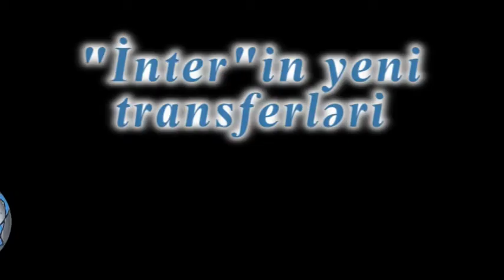Nizami Haciyev yeni transferler